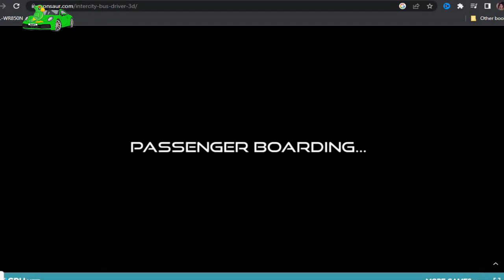Intercity Bus driver 3D city bus simulator android gameplay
USA android gang star car gameplay 2023
new Russian Android car game
army game new army tank attack game
real gangster crime new game
new missile launcher 12 Android game 2023
new game
hunter game
missile
missile game
tank
army tank new
new army tank